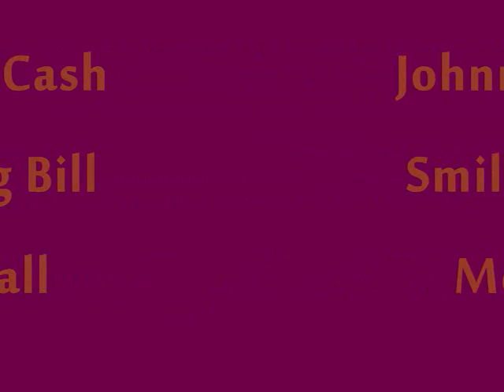Johnny Cash - Smiling Bill McCall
Johnny Cash with his ... Smiling Bill McCall. This hard to find 1960 single made an album appearance on a 1968 CBS Label LP called - Old Golden Throat.

In 1991, the song made its way onto Disc 2 of a 5 Disc CD box set, put out by the German Bear Family Label called ... The Man In Black: 1959 - '62.

In 2002, the Columbia/Legacy Label reissued on CD, the original and very well known 1960 'Ride This Train' LP, which had been initially published by the Sbme Special MKTS Label ... with 4 additional songs, one of which was Smiling Bill McCall, entitled - 'Ride This Train with [Bonus Tracks]'.

Smiling Bill McCall

Well, the whole town listen to the radio for the Smiling Bill McCall Show
Everyone in Nashville is listenin' to Bill
I don't want to be laying in bed when they pronounce me dead

He'd stand and breathe in the microphone with his guitar hanging to his knee bone
All the girls will sit and dream when Bill begin to sing
I don't want my hat to be hung when my last song is sung

But he never let fame go to his head, this is Smiling Bill McCall, he said
Gonna pick and sing a song or two, y'all listen till I'm through
And if you're at the house or in the car, tune in this time tomorrow

To all the boys, he was a big hero that glued their ears to the radio
Then talking a most unusual drawl, him a-taking Bill McCall
Daddy can I get me a guitar, 'cause I want to be a star

The girl said, Bill McCall, I'll bet he is over six feet tall
Handsomest man in Nashville, they said, of Smiling Bill
He won't be planting potatoes slips when he cashes is his chips

Then one day Bill didn't make the show, didn't even show up for a week or so
The Station Boss said, the city hall finds Smiling Bill McCall
It won't be hard to track him down, he's got the biggest feet in town

Well, there is a creek that runs through Nashville and on the bank, they found Smiling Bill
He's committing suicide, but they grabbed him before he tried
Turn me loose, I'm on the jump, he screamed, 'cause I can't stand that theme

Let this be my final breath, 'cause I'm scared half to death
The Big Brave Smiling Bill McCall is only four feet tall
I'd rather be in the river dead than to hear 'em laughing at my bald head

Written by Johnny Cash.

Video created August 31/2008 by MisterCanning.